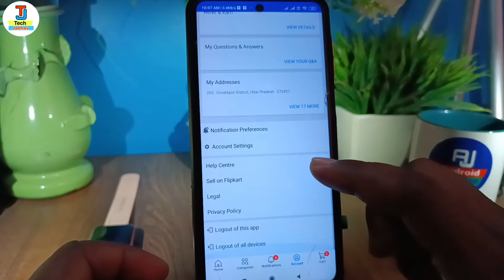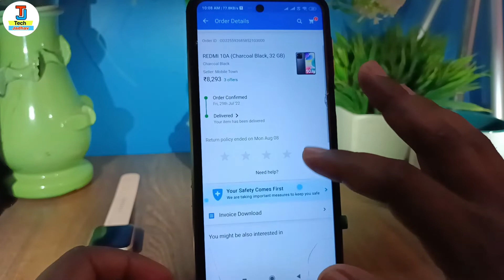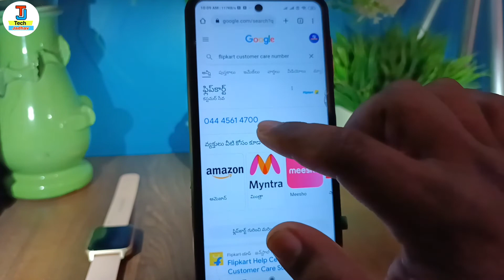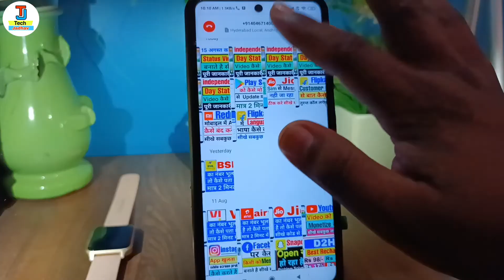flipkart customer care ka number 2022 !! flipkart customer care se baat kaise kare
hello dosto namste kaise hai aap loag video me hm loag baat karenge ki flipkart customer care ko call kaise kare ya flipkart me baat kaise kare isi ke baare me baat karenge